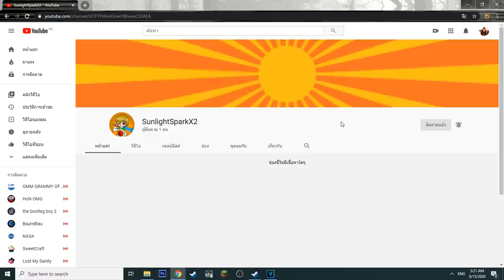เมื่อทุกคนต้องแข่งกันสร้างสระว่ายน้ำลาวา ในมายคราฟ!! (Minecraft Noob Vs Pro Vs Hacker Vs God)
Garena ID : gladiatorra5
Minecraft : SunlightSparkz

► My Software ◄
โปรแกรมอัดคลิป : Nvidia Studio
โปรแกรมตัดต่อ : Sony Vegas Pro 15 [64bit]
โปรแกรมสตรีมเกมส์ : OBS Studio